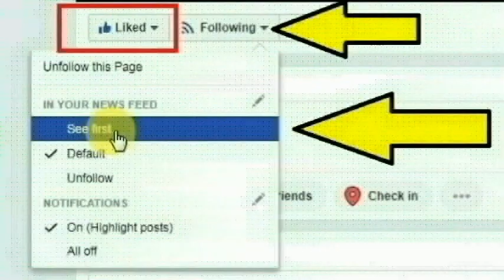கடலூர் மாவட்டம் விருதாசலத்தை சேர்ந்த மாரியம்மாள் தங்கராஜ் செய்ததை பாருங்க | Thoothupura